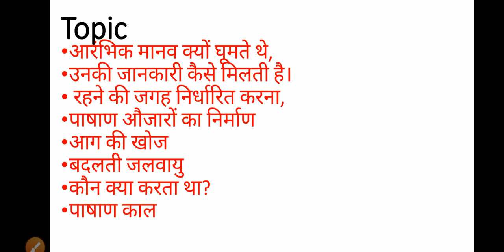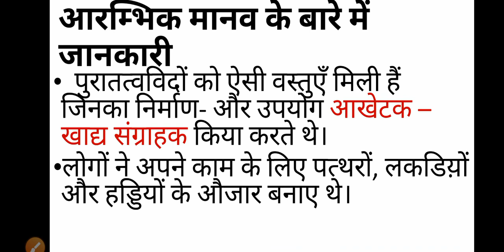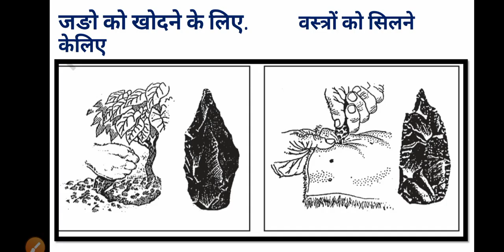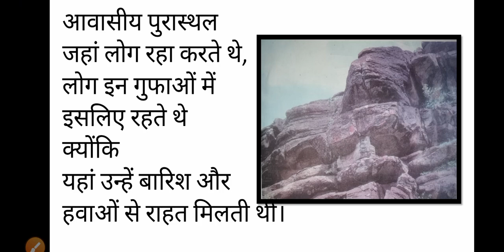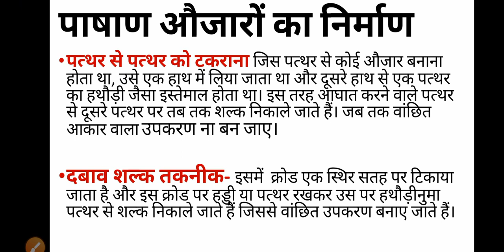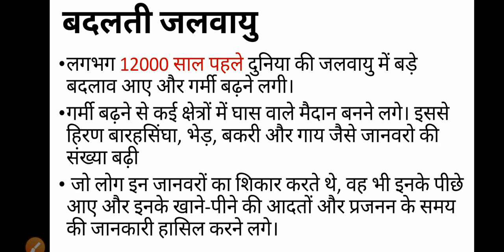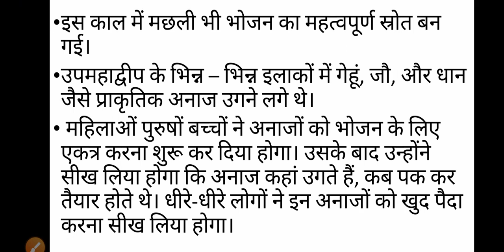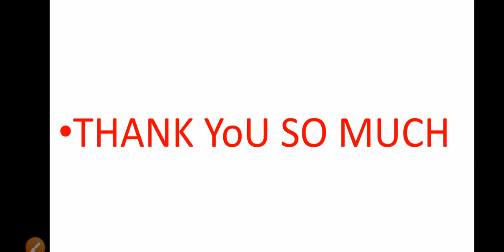Class-6 History, chapter-2...in hindi with notes. आरम्भिक मानव की खोज में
Is video me ncert class 6 ka chapter-2 ki puri summary notes ke saath describe kiya gya hai aur short questions bhi btye gye hai..